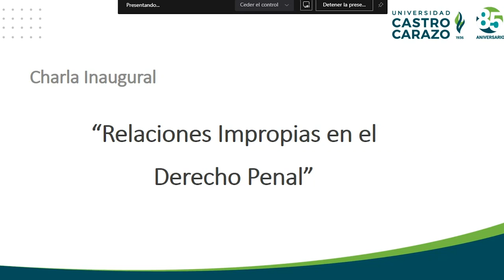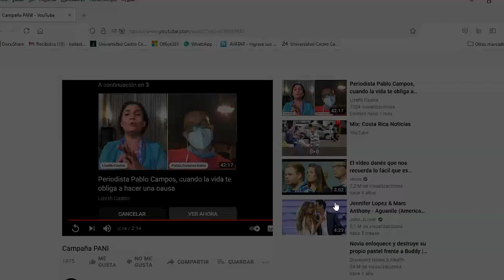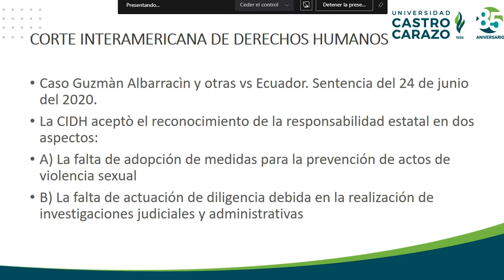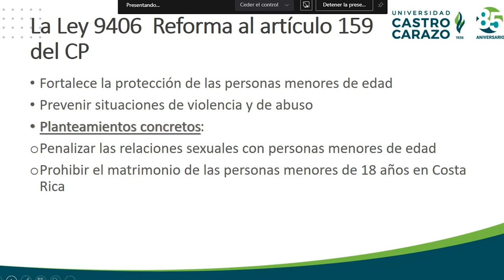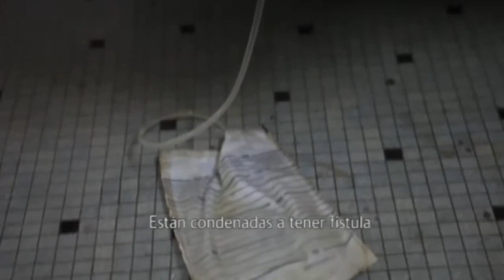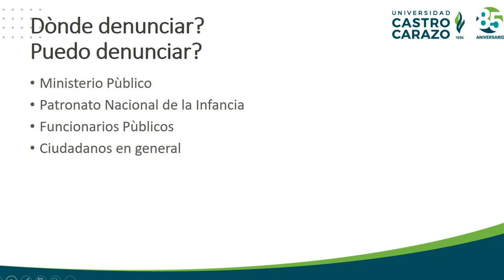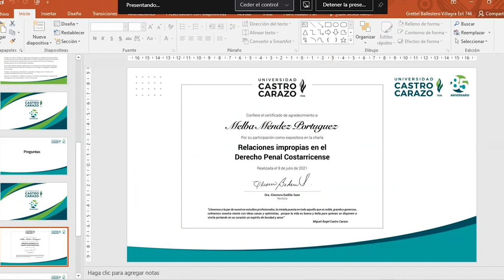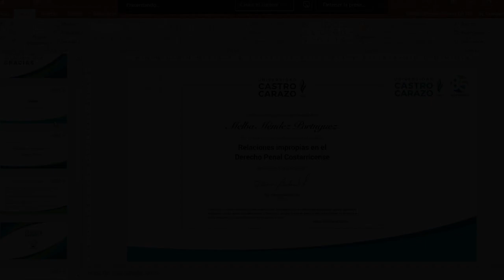Relaciones impropias en el Derecho Penal Costarricense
Expositora: Melba Alejandra Méndez Portuguez